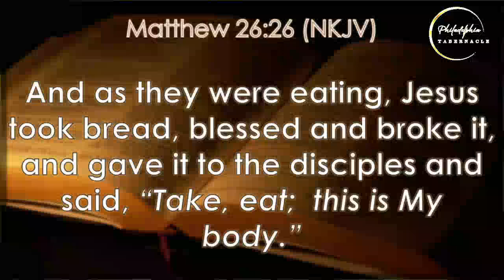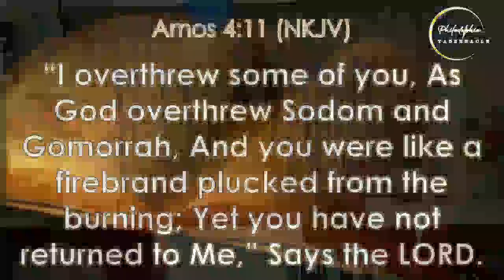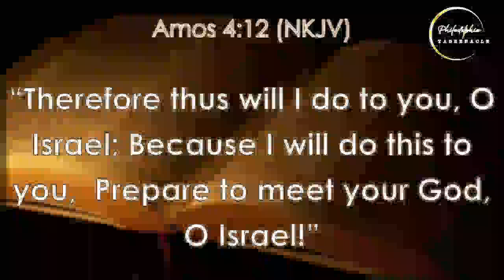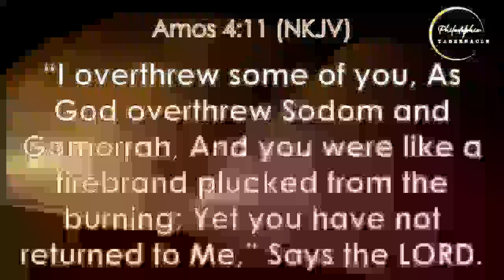TODAY'S MESSAGE ''PREPARING TO MEET YOUR GOD''